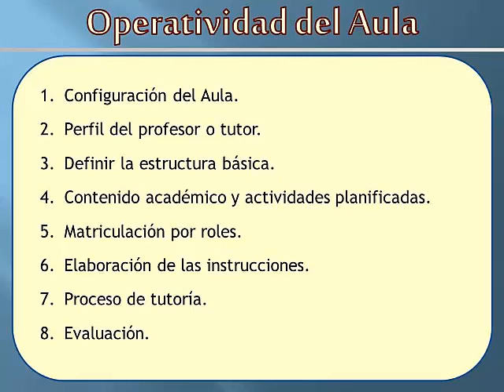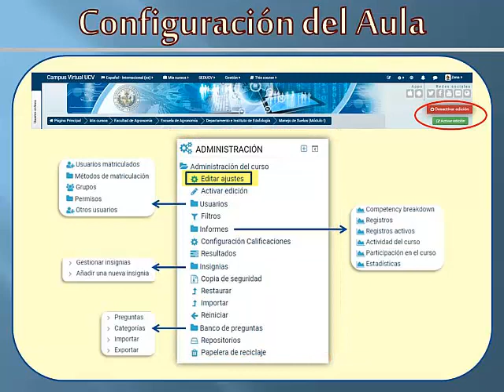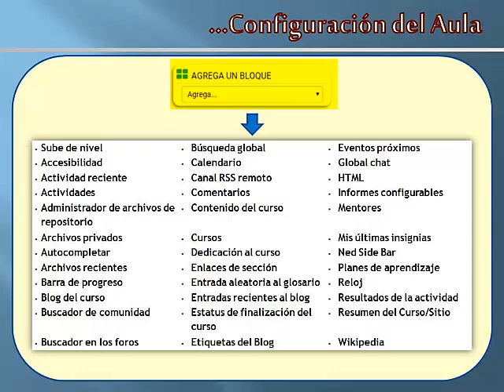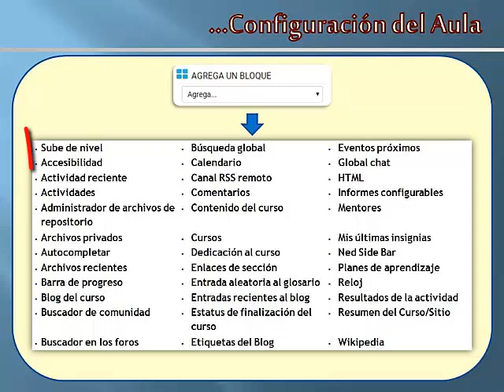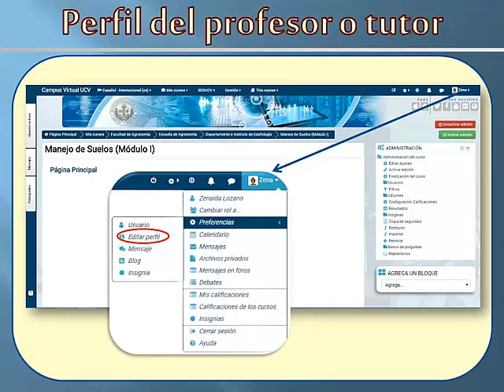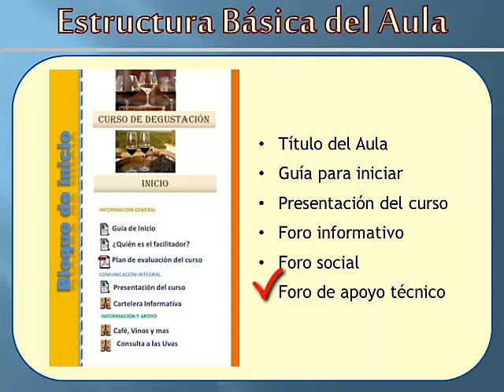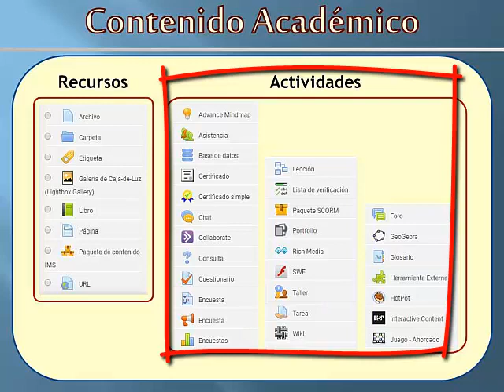DAV UCV 2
Conociendo el campus virtual UCV - Curso diseño de aulas virtuales